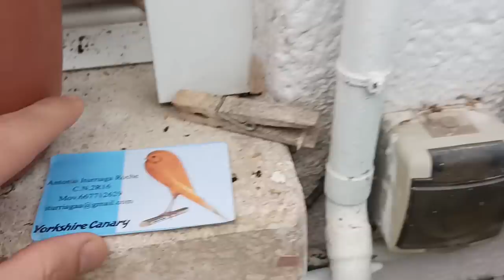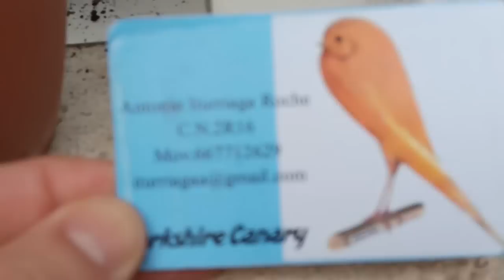AVIARIO YORKSHIDE POSTURA ANTONIO ITURRIAGA